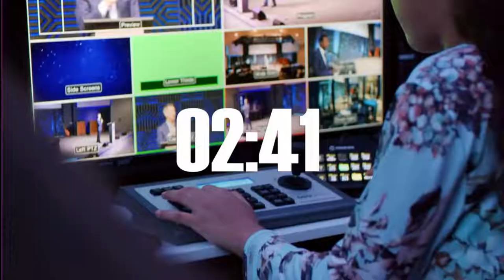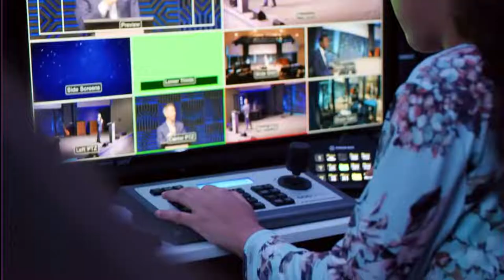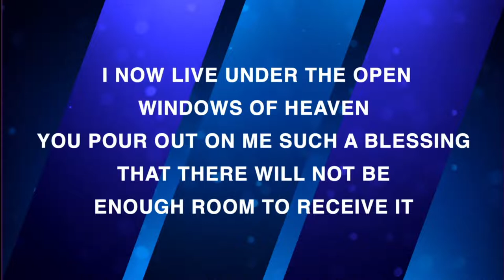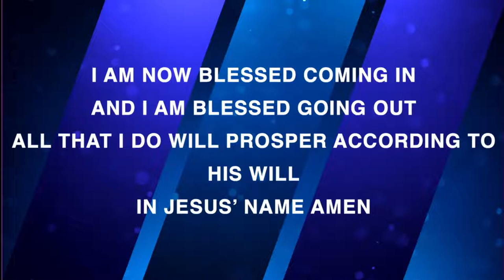Sunday Service at New Testament Christian Center